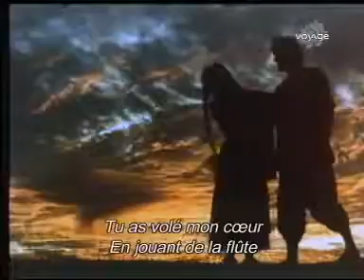Fantastic India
Mother India 1957.